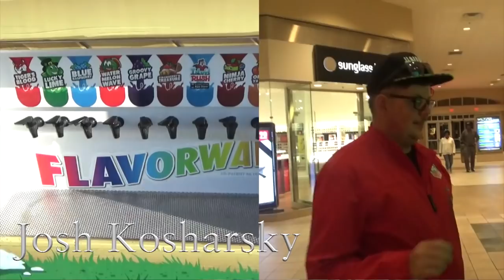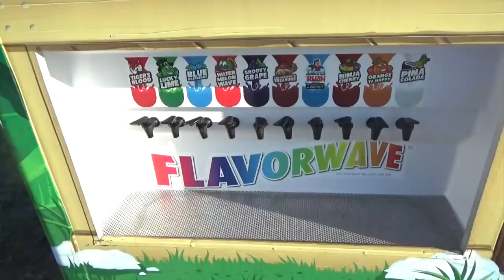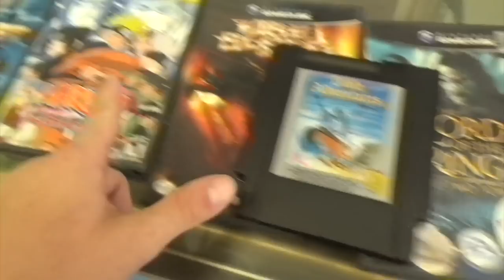The Misadventures Of The Video Game Wizzard Episode 244: Weekend Of Amazing Finds